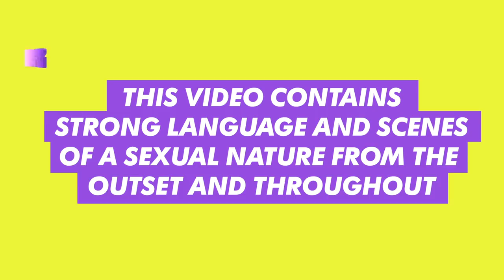Geordie Shore 16 | Sophie Interviews Chloe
WHY AYE! Sophie chats to worldie Chloe about trolling, cosmetic surgery, love and much more…